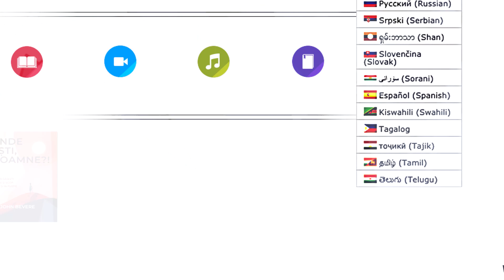Unde ești, Doamne?! de John Bevere | Lecția 11: Q&A cu John și Lisa Bevere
Cum să găsești putere și scop, chiar și în pustie

Te simți pierdut, într-un anotimp dificil, întrebându-te: „DOAMNE, UNDE EȘTI?!”

Poate că ai auzit cândva vocea lui Dumnezeu, dar acum El este tăcut. Poate că ai progresat în credință, dar acum nu mai simți prezența Sa. Bine ai venit în pustiu — spațiul aflat între primirea promisiunii de la Dumnezeu și împlinirea ei.

Dar iată vestea bună — nu este pustie fără un scop. Dumnezeu folosește pustia pentru a te pregăti și echipa pentru destinul tău — desigur, dacă te lași călăuzit de El. În ciuda a ceea ce gândesc mulți, pentru a trece de această perioadă nu este destul doar să stai și să aștepți. Trebuie să îți setezi foarte bine traseul, dacă nu vrei să pierzi timpul învârtindu-te în cerc.

În această carte, John Bevere, autor al numeroaselor bestselleruri, te va echipa cu cunoștințe biblice de bază și povestiri profunde care te vor ajuta să depășești momentele dificile și să primești tot ceea ce El are în plan pentru viața ta.